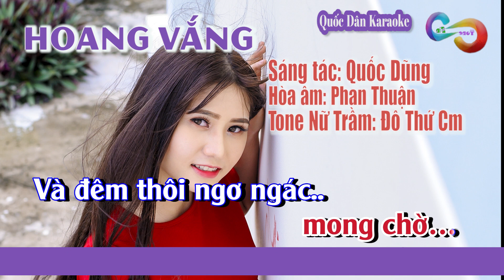Karaoke Hoang Vắng | Bossa Nova | Tone Nữ Trầm (Cm,Tp:120) | Quốc Dân Karaoke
✪ Lyrics:
Tìm đâu cho thấy
bình minh trong nắng vàng
Đàn chim tung cánh bay
về nơi phiêu lãng
chiều nào em lơ đãng
và anh bâng khuâng ngắm
mây tan

Làm sao quên những lần
em vang tiếng cười
Và tung tăng đón bao
niềm vui đang tới
Làm sao
quên những hẹn hò
 trong nắng mới
Và trong đêm sao sang
 quanh trời

Lúc em đến
tình nồng ấm cúng
Xóa trong anh
những ngày mịt mùng
Lúc em đến
mộng đời rất xanh
Trời ngàn sao lấp lánh
Lúc ta nói
 ngàn lời yêu nhau
Sẽ bên nhau
 dài mãi sau
Có ai biết
một lần sẽ đến
Tình rời chốn bình yên

Từ em xa vắng đời
mênh mông tiếng buồn
Buồn loang con nắng say
từng cơn gió cuốn
Từ em đi mãi là
hoàng hôn tan vỡ
Lòng anh
đâu câu hát đơn sơ

Từ em theo mãi
đường mây xa tít mù
Lòng anh hiu hắt
đong đầy cơn mưa lũ
Thầm mong em đến
một lần thôi thương nhớ
Và đêm thôi ngơ ngác
mong chờ…